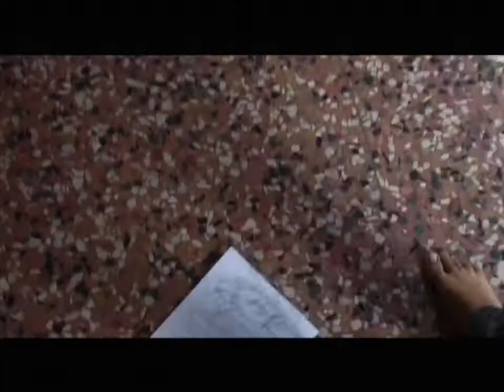CAPTAIN MANTELL - "My radar" (Produzione Madebù)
"My radar" is taken from the album "Rest In Space" (IRM 649 CD - 2010)

The videoclip "My radar" (Madebù Production) has participated to the "45 giri film festival" (2009).
The Italian trio lead by Tommaso Mantelli (like the almost eponymous Capt. Thomas Mantell, the first pilot who died chasing an UFO) mixes a punk attitude with electronic machines, the result being some delicious pop. The latest Captain Mantell album Rest In Space is ready and has received a great response from the underground critics, who described them as a cross between electro and new-rave, past and future, comparing them to DEVO, Sigue Sigue Sputnik, New Order, Zoot Woman, Orgy. The official release on Hypotron / IRMA records is set for early 2010, but you can enjoy the preview EP Into The Cockpit before the official album release. Two space videos and a handful of prestigious remixes are already in the pipeline. The space crew has been touring since 2007 to promote the first full length. More than 100 gigs, sharing the stage with big artists as Chemical Brothers, Klaxons, Mouse On Mars, White Rose Movement, Icarus, Tito and Tarantula, Louie Austen, Freakatronic, Meg, Bugo, OJM, Amari, Atari, Ex Otago, LN Ripley, Werdisco, Low Frequency Club and appearing at the main music festivals in Italy: Heineken Jamming Festival, Neapolis Festival, Venetian Industries Festival, MEI and club nights as Draft Punk Night (Bologna), Wah Wah Club (Venice), Amigdala (Rome), Saetta (Milan). Radio and TV interviews and appearances on Rock TV, Radio Deejay Tropical Pizza, Radio Sherwood Padova, Radio Onda d'Urto Brescia, Radio Base Venezia, Radio Popolare Bari and many college stations. In 2008 Motorola, Mercedes and Chevrolet use the single Sorry, I Love My B-Side for their commercials in Germany. The same song appears on a Comma Fashion (D) film and on a Weisse Arena (CH) video production.